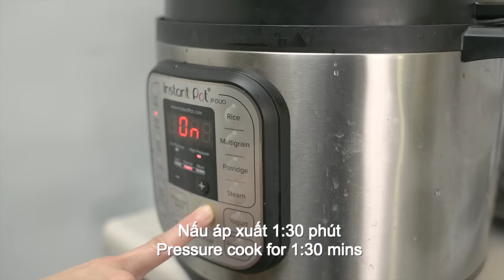Nga Sumo Ep. 5 Óc Heo và Ngầu Pín Ngựa. Pig's Brain and Horse’s Penis.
Hôm nay Nga Sumo chỉ cho các bạn cách chưng óc heo và đặc biệt hầm ngầu pín ngựa ngủ vị tuyệt cú mèo. Ăn gì bổ nấy nha các bạn. 24 cái óc heo và một bộ pín Nga quốc hết cùng 3 chai bia.

In this episode Nga Sumo presents how to steam pig’s brains and pressure cook horse’s penis. You are what you eat. She chow down 24 brains and 1 big horse penis with 3 beers for good measures.